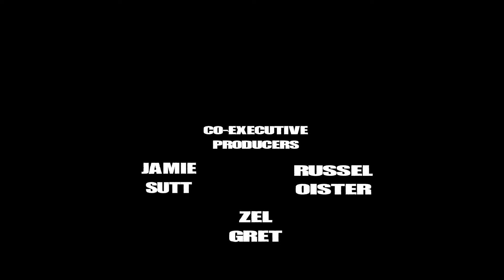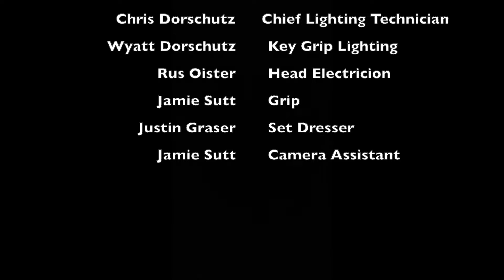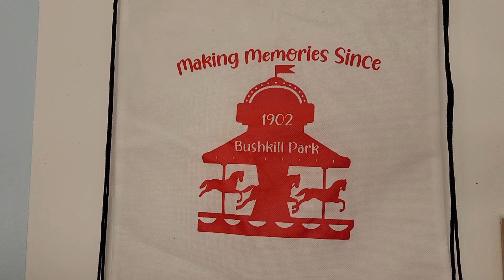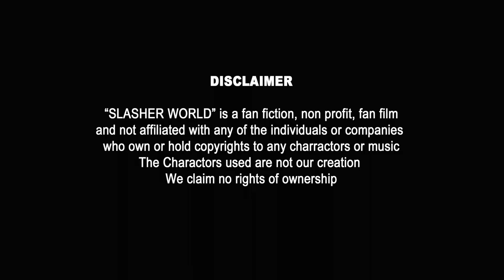"SLASHER WORLD" The ultimate Slasher Film - Staring Jason, Leatherface, Michael Myers, Freddy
SLASHER WORLD Full Movie  Staring Jason Voorhees, Leatherface, Michael Myers, and Freddy Krueger

Eight friends make a deal with the Devil and end up being hunted down by the greatest Slashers of all time in this ultimate slasher Fan Film
Written and Directed by Paul Sutt
Non profit fan film